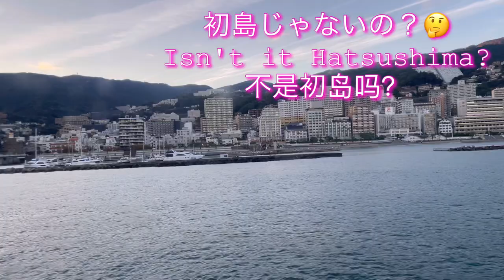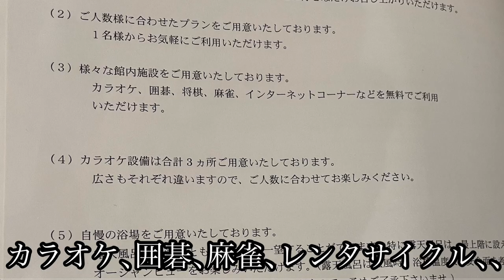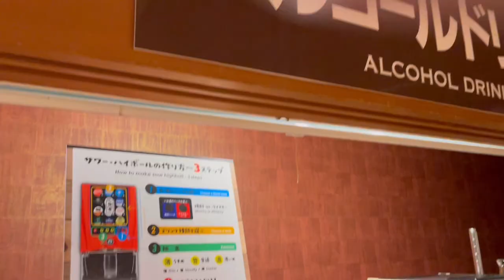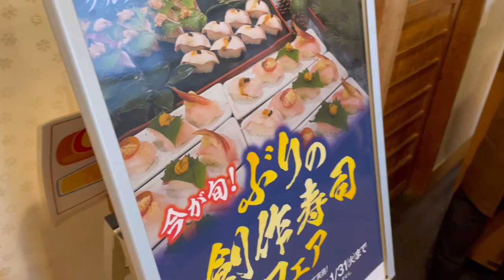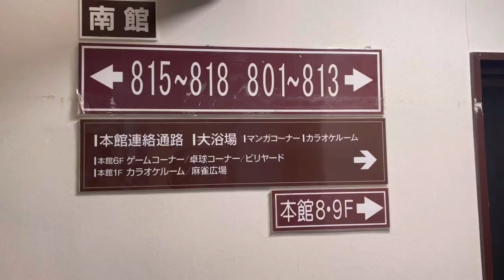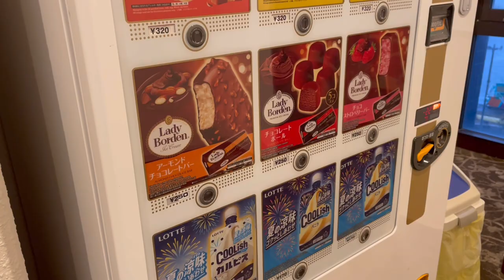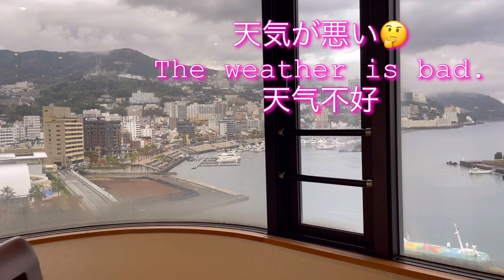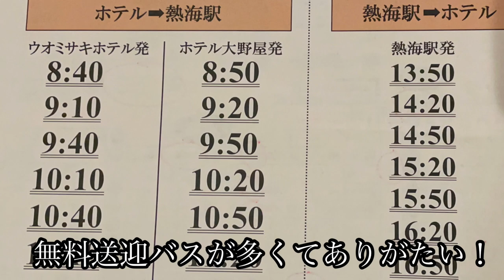【熱海 ウオミサキホテル】突撃！伊東園ホテルズ 飲み放題、食べ放題の一年中お得プライス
リーズナブルはやめられない。突撃して美味しいものとお酒をゲット！
伊東園ホテルズ宿泊体験　コスパ最大級　飲み放題　食べ放題　遊び放題
早飲み、早食いの特技に磨きがかかる！？